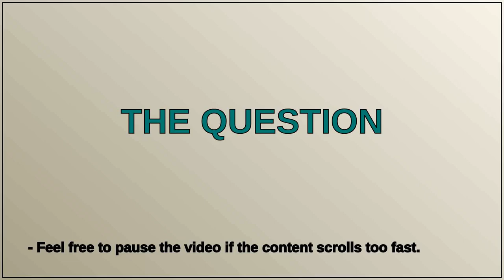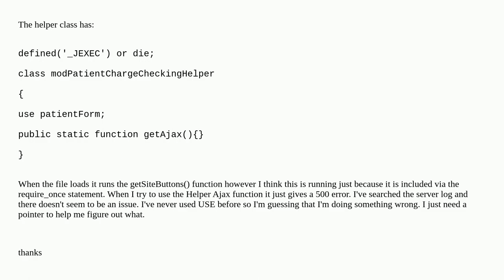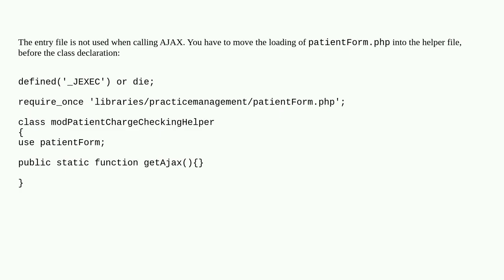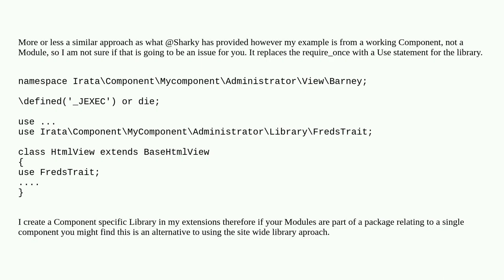Using namespase USE in a module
A special thanks goes out to the community

  namespace joomla-3.x joomla-4.x